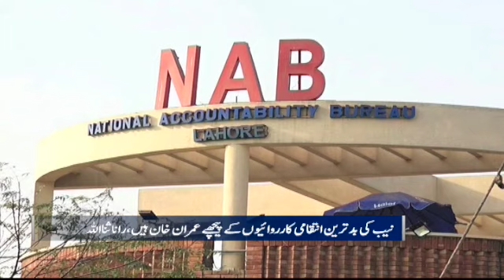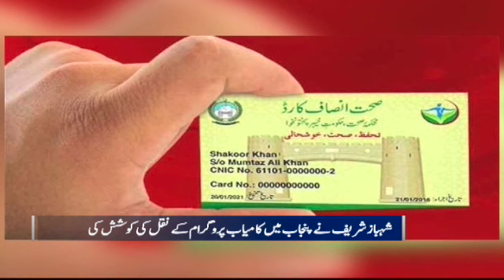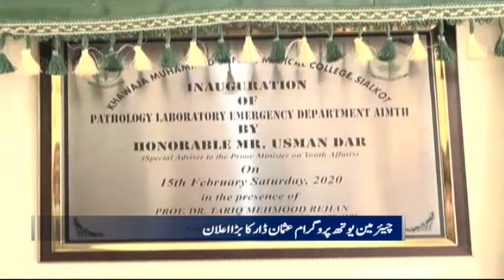Samaa Bulletin - 6PM - 16 February 2020